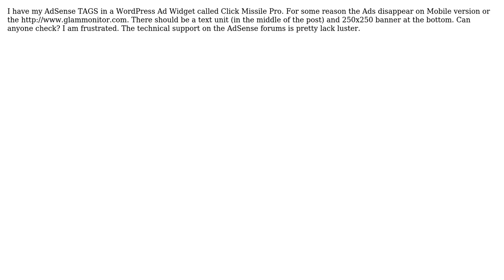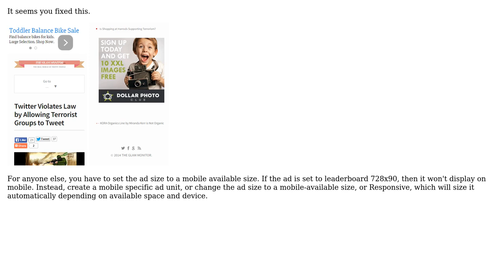Webmasters: AdSense Won't Show in Particular Places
With thanks & praise to God, and with thanks to the many people who have made this project possible! | Content (except music & images) licensed under CC BY-SA | Music | Images & others | With thanks to user Zistoloen user Matan Uziel user Chloe and the Stack Exchange Network Trademarks are property of their respective owners. You are responsible for your own actions.